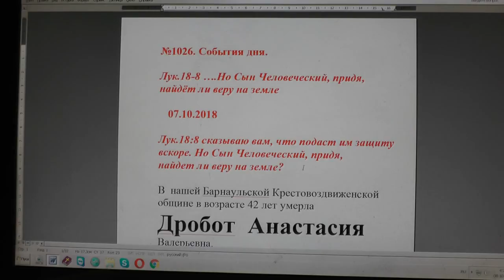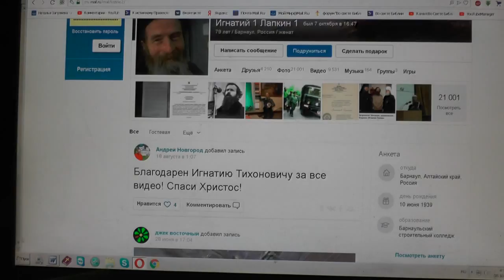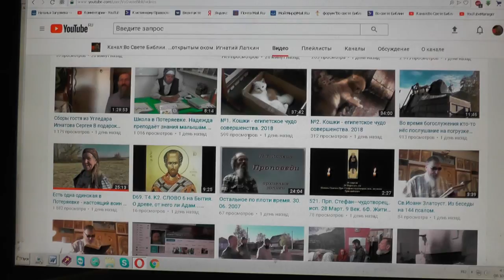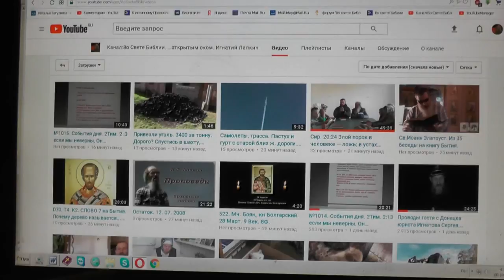№1026. События дня. Лук. 18:8 … Но Сын Человеческий, придя, найдёт ли... 07. 10. 2018